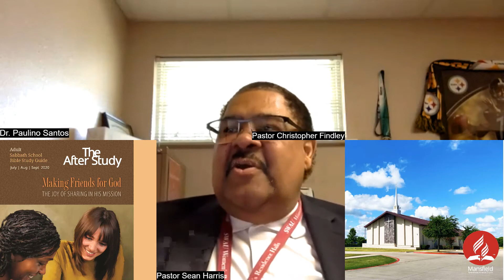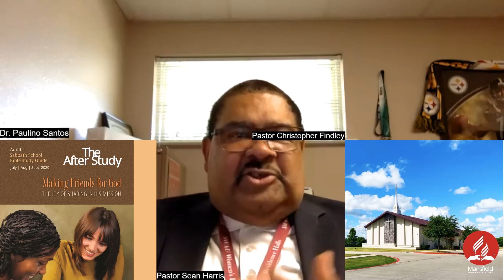After The Study Lesson 6 with Dr. Paulino Santos